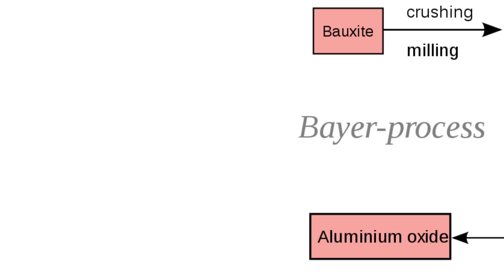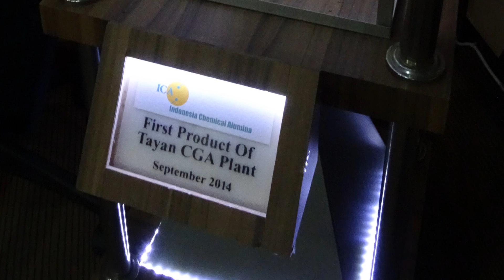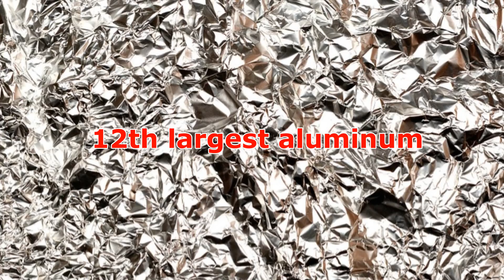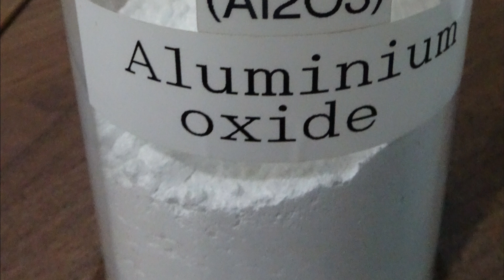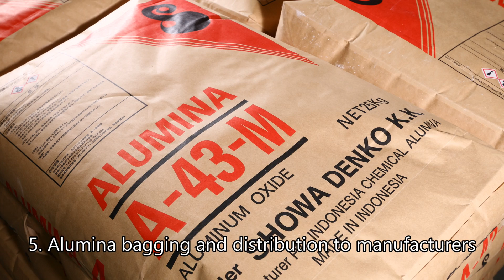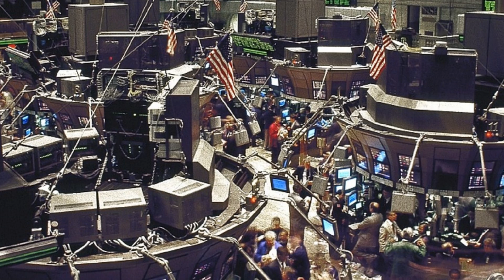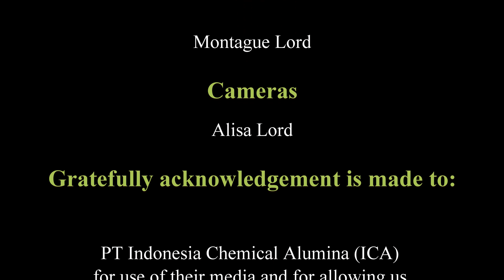Aluminum Industry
Aluminum industry value chain, with application to potential cross-border value chain between West Kalimantan (Indonesia) and Sarawak (Malaysia)